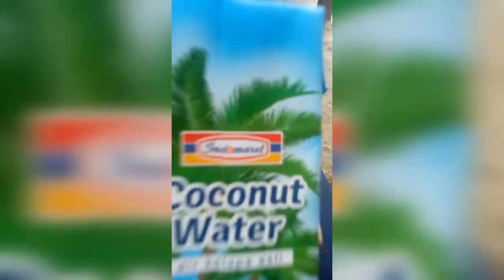instastory @bimachannel2022 tentang pantai yang direkam pada tanggal 28 Februari 2022